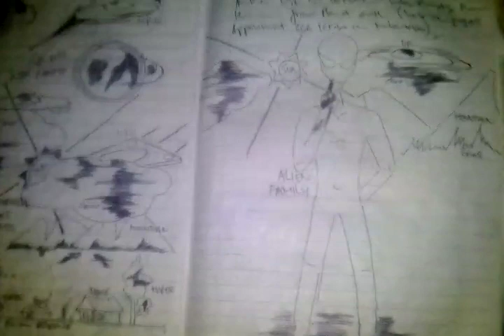Professor irwan cornel 666 icdm (appoinment moneter babelium satanic human anti alien)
Provement alien reincarnation human owner the true 666 in the world (Proclamare existensi nation economy moneter self money logo code digital money internet alien family ownership among human= 666)/ Nation ambassador ethrium galaxy alien family.